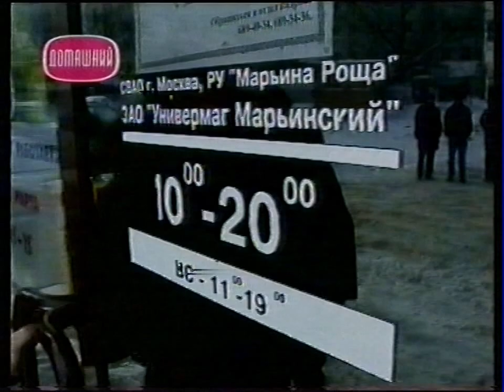Фрагмент передачи "С белого листа" (Домашний, 2005)